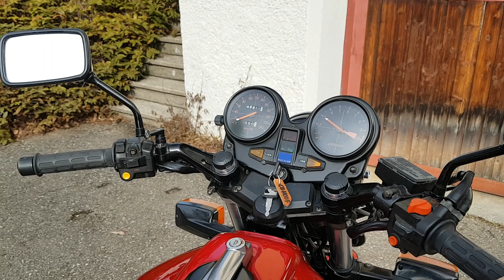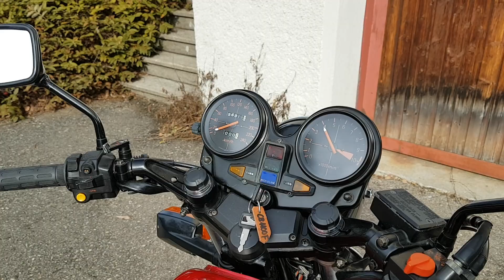Honda CB 1100 F Super Bol d´Or 1983